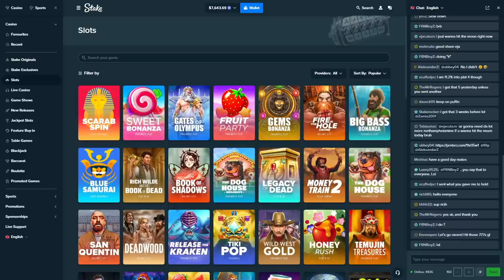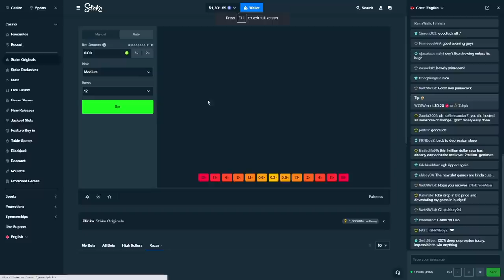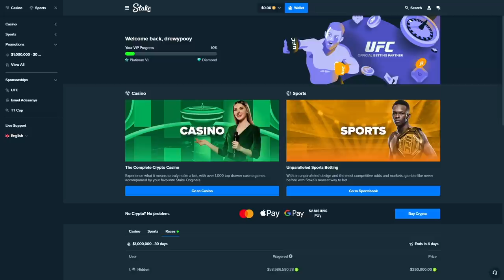I Won $200,000 in one click...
My biggest win.. and probably my biggest win for a long time. $200,000 on book of shadows. Still cant believe this hit lmao ENJOY!